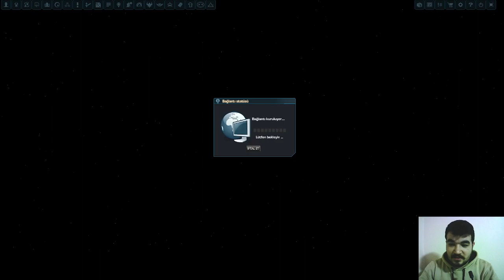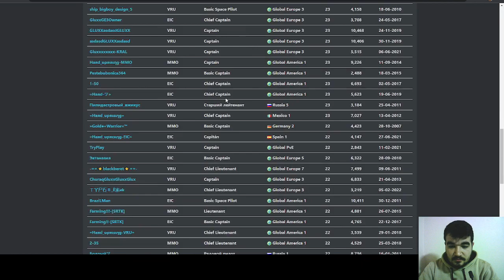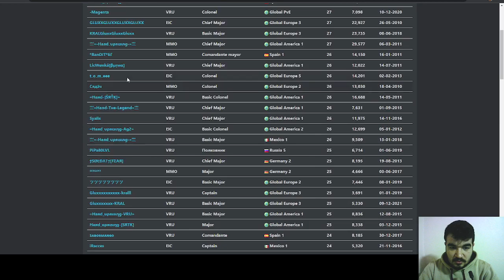Darkorbit BANLAMA DALGASI GELİYOR ! | 21 LV OLDUK | EBEDİ KAPISI 5 GÜN KAPALI